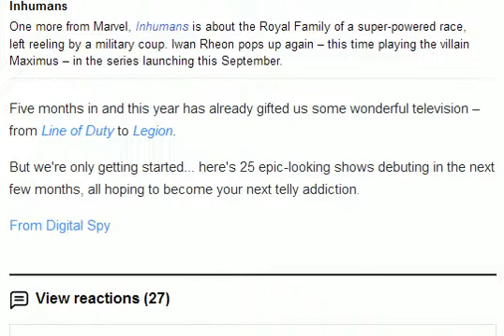25 of the most exciting TV shows still to come in 2017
25 of the most exciting TV shows still to come in 2017